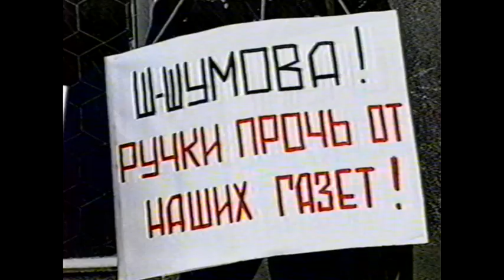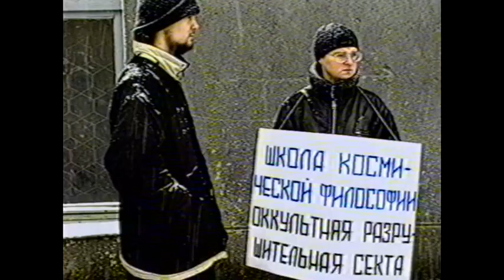Секты ополчились против СМИ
Родственники сектантов собрались возле здания суда с плакатами, чтобы защитить от нападок секты прессу и бывших её адептов – церковь разделяет тревоги мирян

Жирные00-нулевые. Новости 20 марта 2001 года.